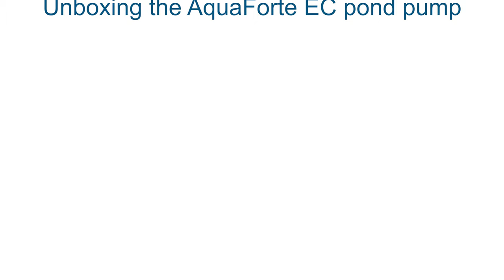Unboxing the AquaForte EC pond pump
Very energy efficient pumps with innovative electronics! Low noise operation. Provided with synchronous motor. No copper parts. Durable ceramic shaft. Pump stops automatically when no water is detected inside the rotor. When the impeller is blocked it will go into a “lock” position in which the pump does not use power and waits until the blockage is gone. This will prevent a motor burn out. Competitive priced dirty-water pumps for water gardens, waterfalls, fountains, filters, etc. Can pump solids up to 6mm.
Suited for dry application (inlet must be under water level).